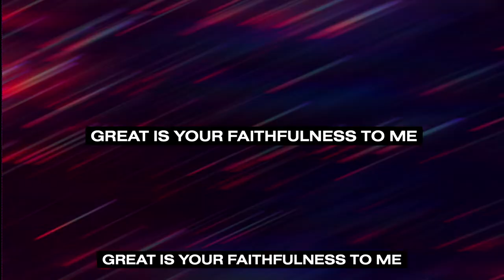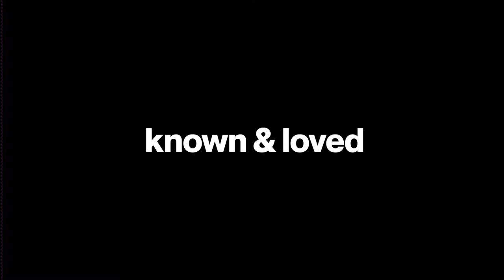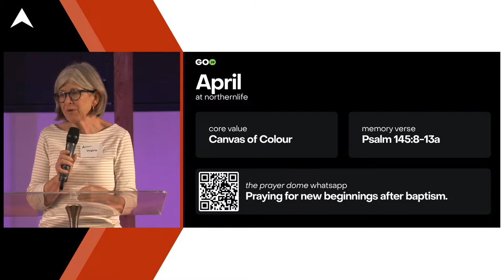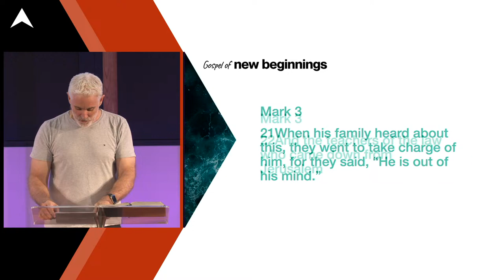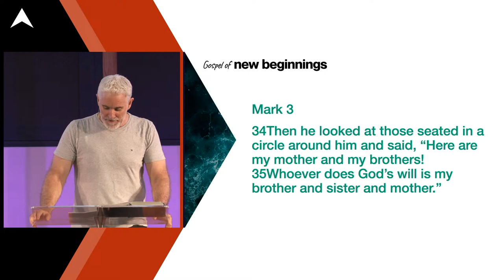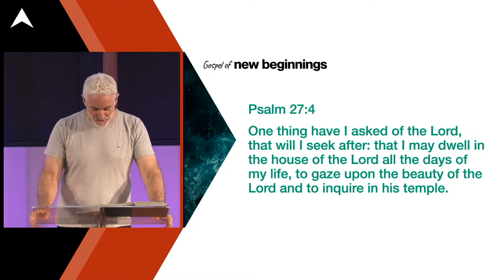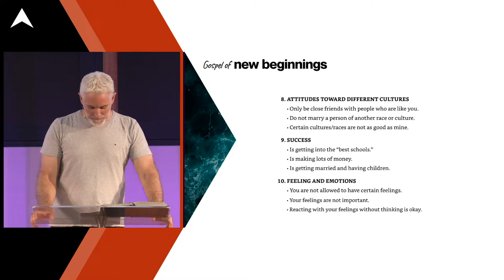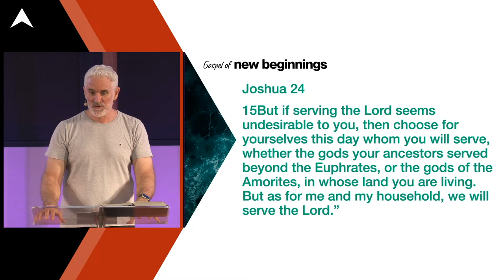House Rules (Mark 3:20-35) | Gospel of New Beginnings E23 | Sunday Night LIVE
Join us for church this Sunday, live at NorthernLife in Sydney, Australia.

Sharing the love of Jesus since 1903.